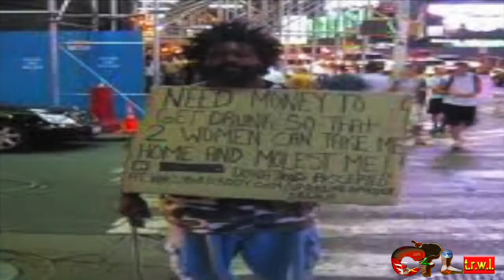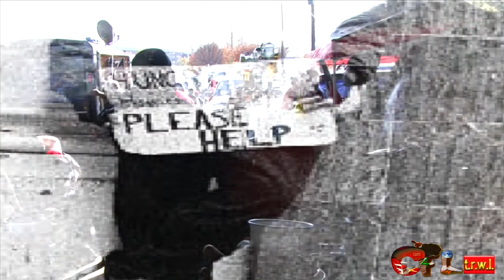CUTS FOR LIFE 23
The show where we cover cuts and life this week the talk is on the homeless.